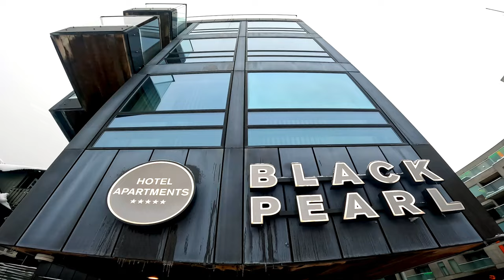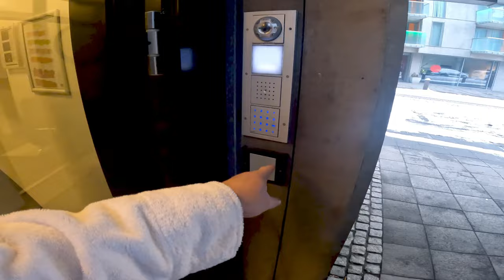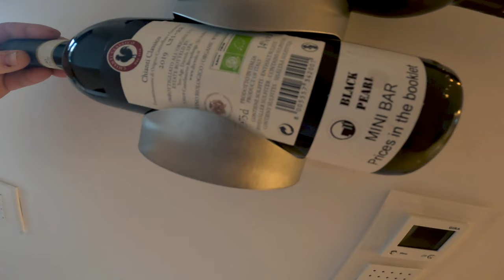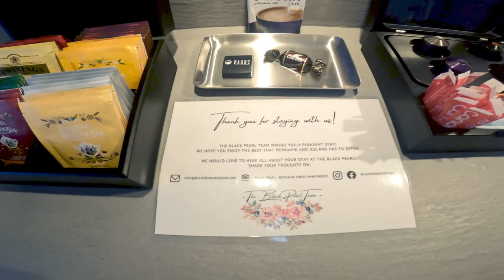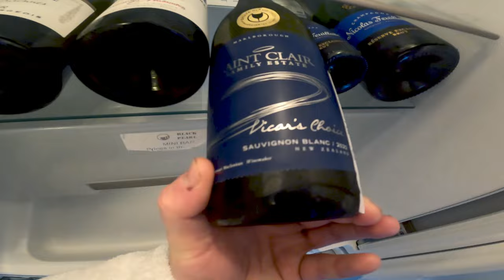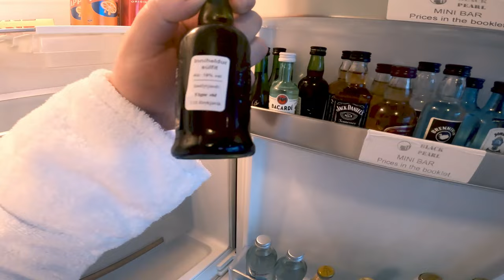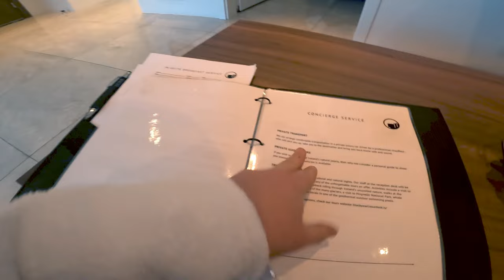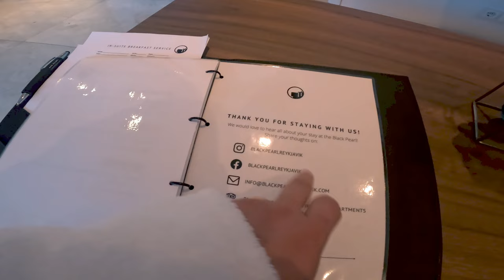🇮🇸 $230 USD BLACK PEARL APARTMENT HOTEL | REYKJAVIK, ICELAND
$230 BLACK PEARL APARTMENT HOTEL | REYKJAVIK, ICELAND

In today's video I will be doing a full detailed review of my One-Bedroom apartment hotel in Reykjavik, Iceland.

Name: BLACK PEARL APARTMENT HOTEL
Address: Tryggvagata 18, 101 Reykjavík, Iceland